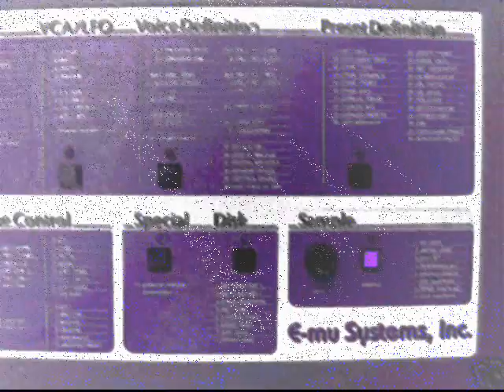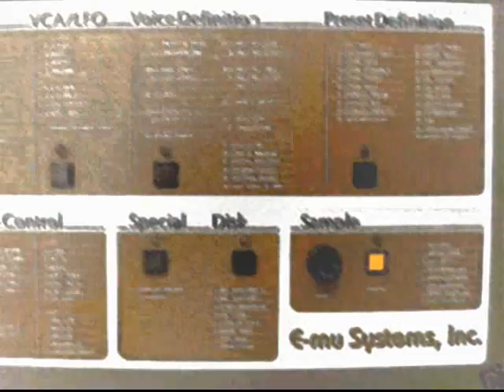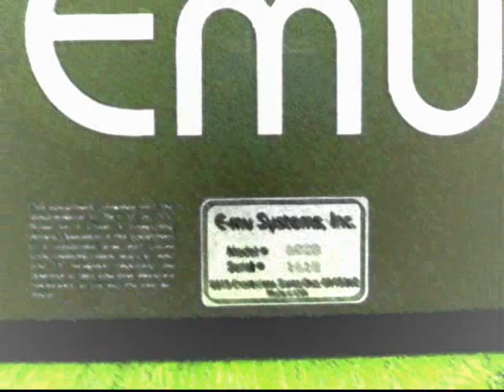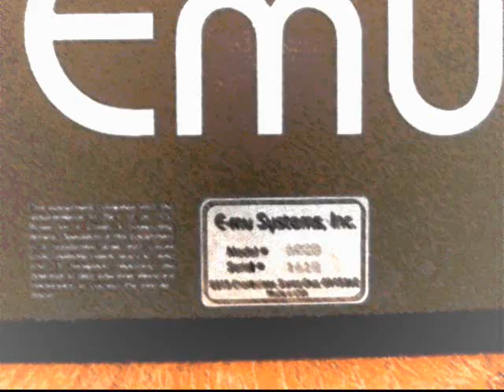Emu Emulator II Track Demo - Library & User Samples.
My last track demo of the EMU Emulator II Sampler. All sounds are either library or user samples, recorded into Cubase using only the Emulator II with some outboard reverb and delay effects. This one has a fair amount of Depeche Mode influence in parts. :).